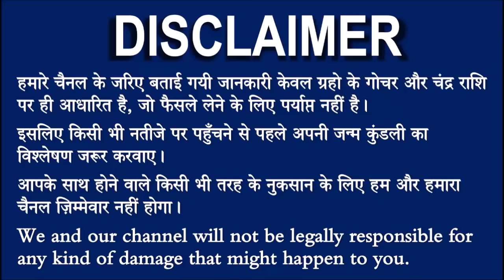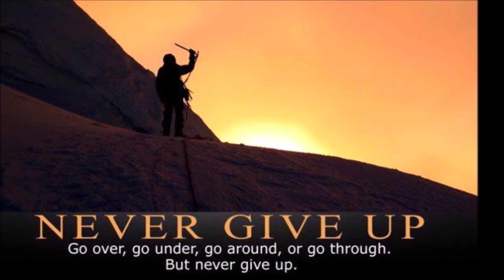सिंह राशि वालो हो जाओ तैयार अगले 24 घंटों के अंदर जो होगा सह नहीं पाओगे! | Singh rashi